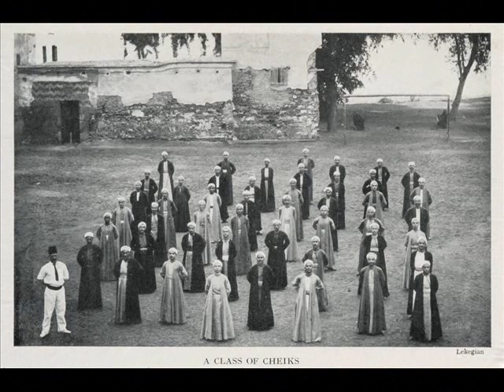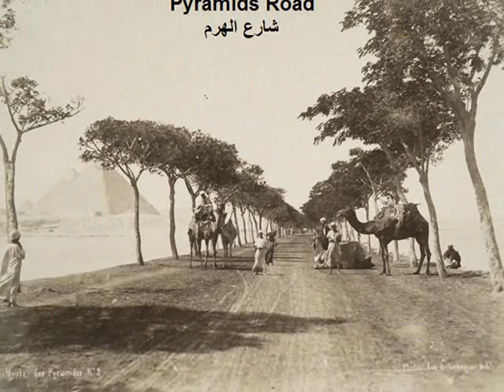ج ليكيجيان - وصور مصر في القرن التاسع عشر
ج. ليكيجيان  مصور أرمني ، ربما كان اسمه الأول جابرييل، ولا يعرف كثير عن سيرة حياته سوى أنه حضر من
إسطنبول وعمل في مصر في الثمانينات والتسعينات من القرن التاسع عشر وإنشأ ستوديو بالقرب من فندق شبرد بالقاهرة.
وقد فاز ليكيجيان بالميدالية الذهبية في معرض التصوير الدولي في باريس في عام 1892، والجائزة الكبرى في المعرض الدولي في شيكاغو في عام 1893.
G. Lekegian and Co. was the signature of an Armenian photographer, possibly first name Gabriel, who operated in the 1880s and 1890s. In 1887 a studio was established near the Shepherds hotel in Cairo, Egypt. He won the Gold Medal at the International Photography Exhibition in Paris in 1892, and the Grand Prize at the International Exhibition in Chicago in 1893.